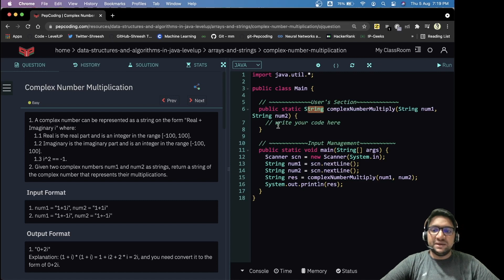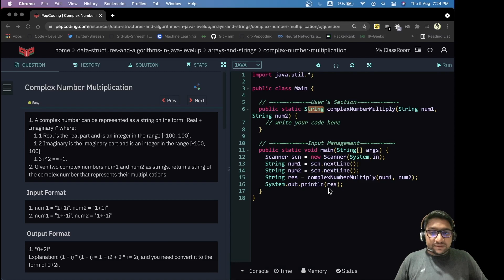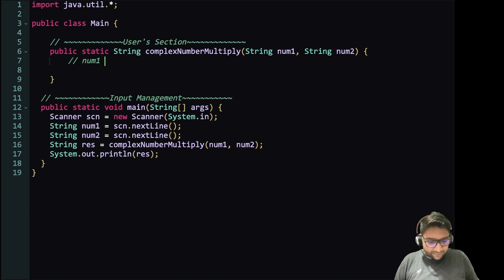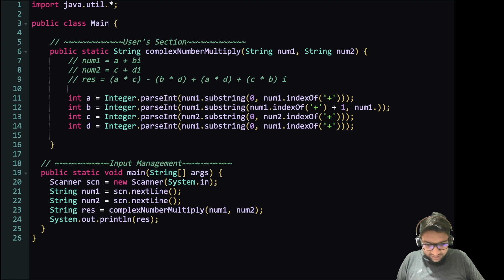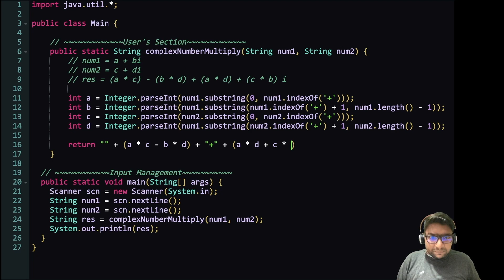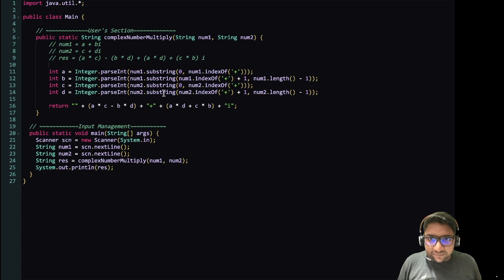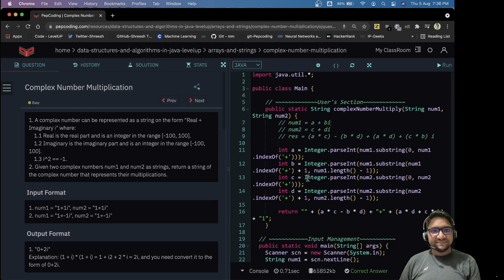Complex Number Multiplication | Maths | Solution in Hindi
NADOS also enables doubt support, career opportunities and contests besides free of charge content for learning. 1. A complex number can be represented as a string on the form "Real + Imaginary i" where:
    1.1 Real is the real part and is an integer in the range [-100, 100].
    1.2 Imaginary is the imaginary part and is an integer in the range [-100, 100].
    1.3 i^2 == -1.
2. Given two complex numbers num1 and num2 as strings, return a string of the complex number that represents their multiplications.

Topic

Used DataStructure

TimeComplexity: O(n)

SpaceComplexity:O(1)

Happy Programming !!! Pep it up 😍🤩